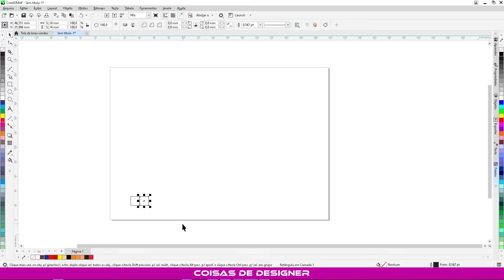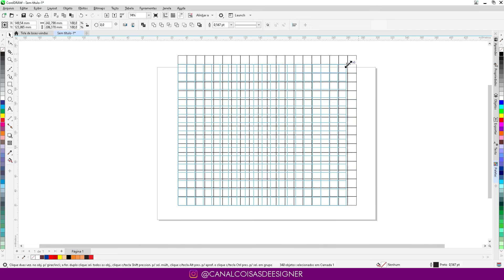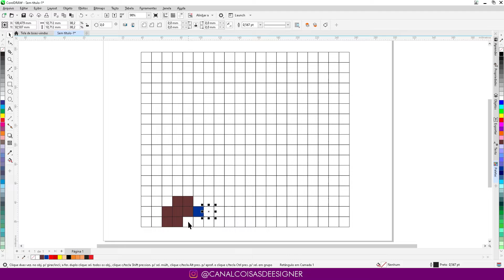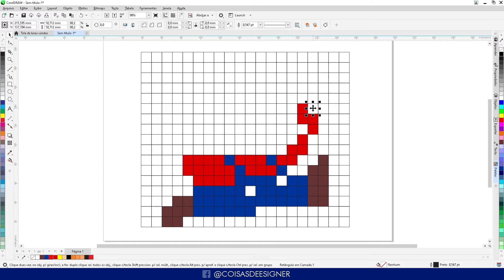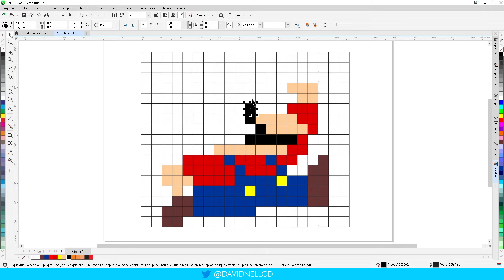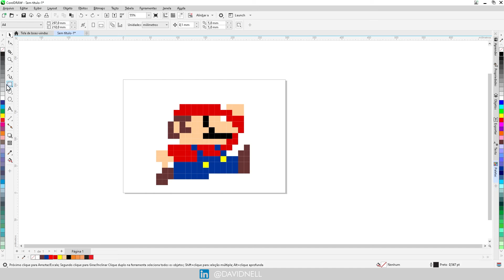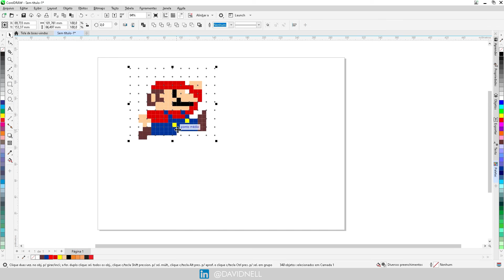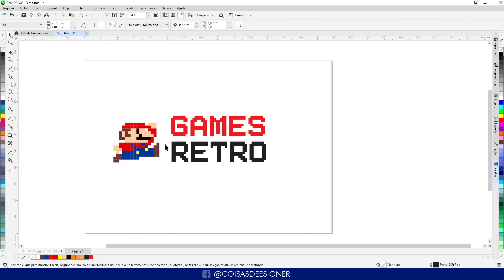Como fazer um desenho pixelizado no Corel Draw - Super Mário 8bits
Como fazer um desenho pixelizado? Aprenda a fazer um desenho do Super Mário usando apenas pixels no CorelDraw. Desenhos pixelixados podem ser usados para ilustrar suas artes gráficas, para enfeitar livros e até mesmo em games. Existem muitos modos de fazer desenhos pixelizados, neste vídeo mostro um jeito simples de fazer suas primeiras artes no Corel Draw. Se quiser se aprofundar nessa área, veja o curso abaixo:

Meu Notebook
Outros Notebooks Bons
Minha Mesa Digitalizadora
Outras Mesas Digitalizadoras